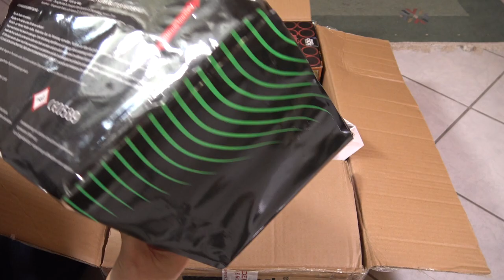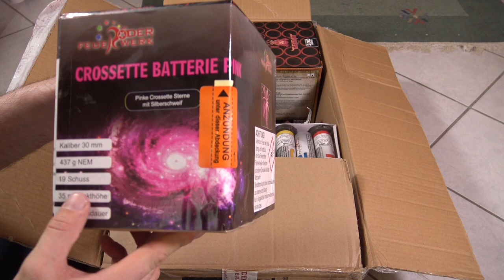Röder Ü-Paket UNBOXING | Überraschung | FEUERWERK Paket [Full HD]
Seit gespannt und packt mit mir zusammen dieses Paket aus. Eins vorab: viele tolle NEUHEITEN :-D Danke an dieser Stelle nochmal an Röder Feuerwerk für den super genialen Tag auf dem Flugfeld und auch besten Dank für dieses tolle Ü-Paket !

* Kamera, Camcorder, Videoequipment:

* 2x BESTER Brenner (Sturmfeuerzeug)

Pyro-Equipment:

2 Kanal-Funk-Zündanlage
4 Kanal-Funk-Zündanlage
10 Kanal-Funk-Zündanlage

KEEP WATCHING.